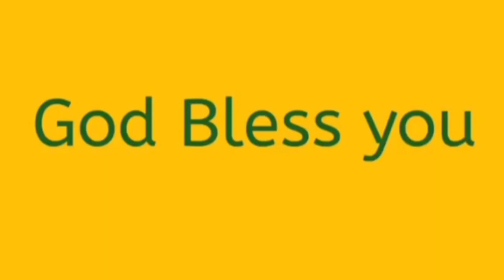இன்றையவசனம் | [ 20 : 12 : 2022 ]